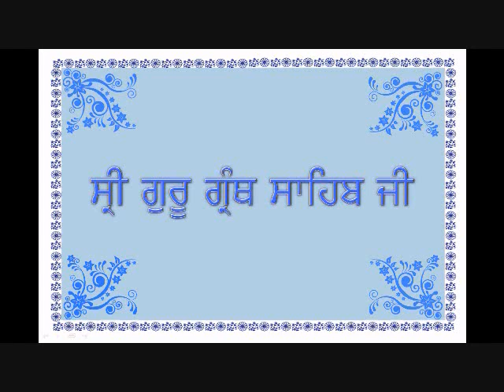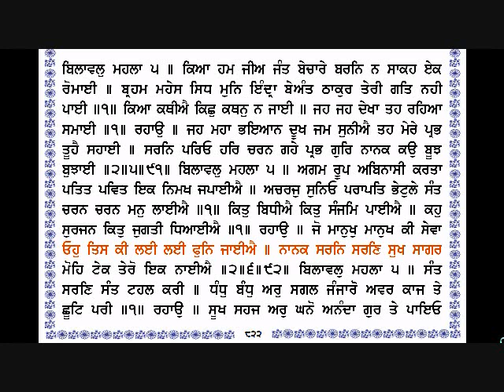Sri Guru Granth Sahib Ji 820 822 By Dr Varinder Singh Gill